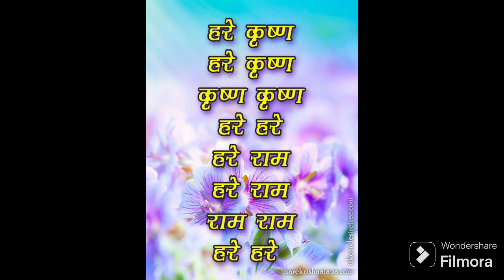Bhagavad gita chapter 2 shaloka 9-(In Hindi)भगवद्गीता 2.9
Hare krishna
Bhagavad Geeta , को आसानी से समझा जा सके. इसलिए यह चैनल , बनाया गया है ताकि आप , अच्छे तरीके से भागवतगीता को समझ सके।

krishna aarti